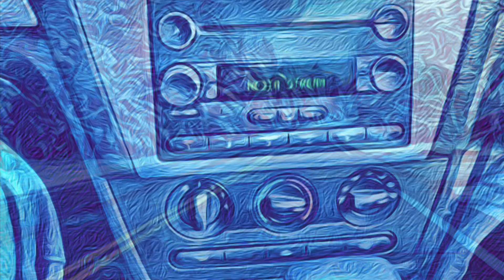Beat Street Blues by Andrew Downing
Beat Street Blues is an original song written and performed entirely by Andrew Downing. The song blends jazz/hip hop and blues. Art done by Andrew and Stephanie Downing. Hear Andrews original music wherever music is sold.